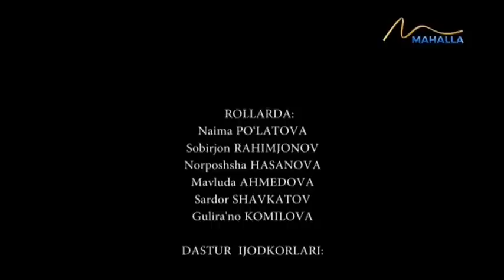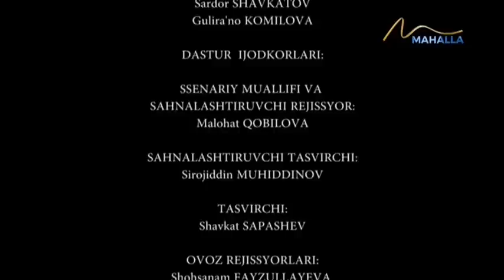Ёки ойизни тангланг ёки мени! Келиннинг қилмишлари | «Umr so'qmoqlari» [16.03.2023]